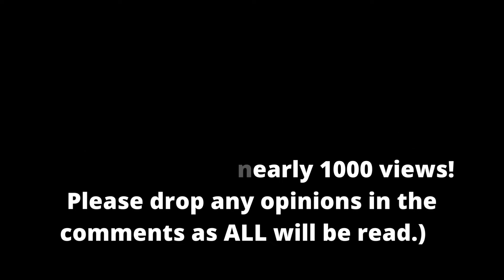Nottingham Forest Transfer Rumours | Nottingham Forest Potential Line-up 2022/23 With TRANSFERS!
Thanks to the success of Part 1 I have decided to make a follow up including Taiwo Awoniyi!